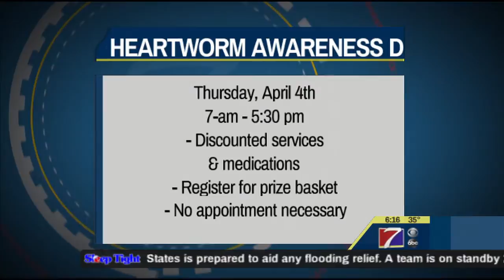Animal Medical Clinic talks Heartworm Awareness Day on KHQA This Morning